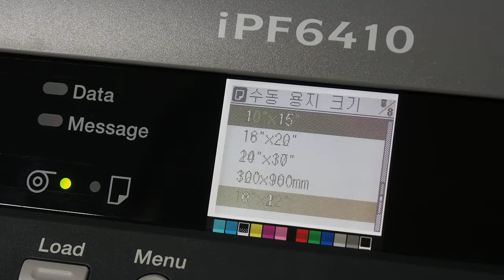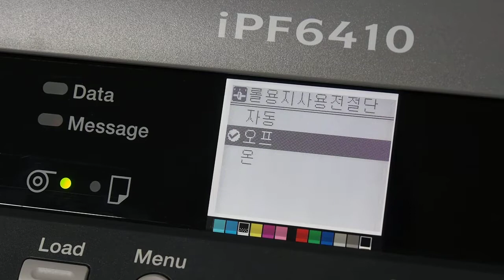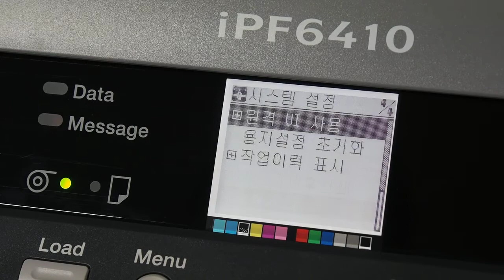Canon image PROGRAF iPF6410 Menu